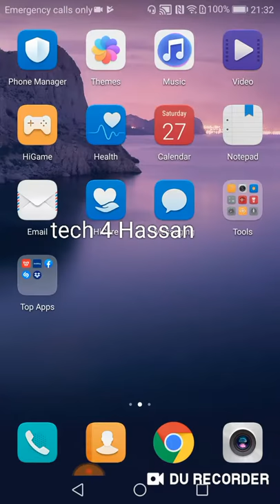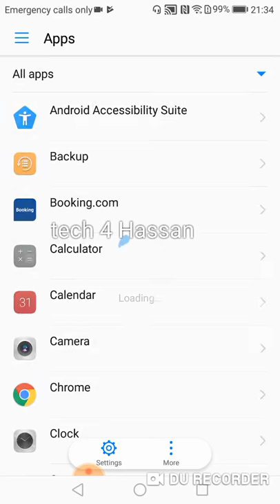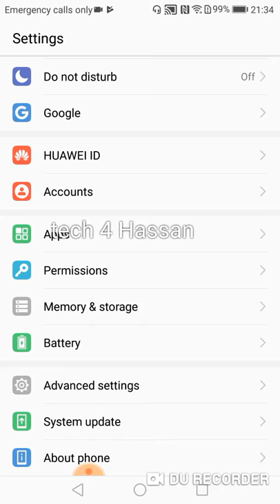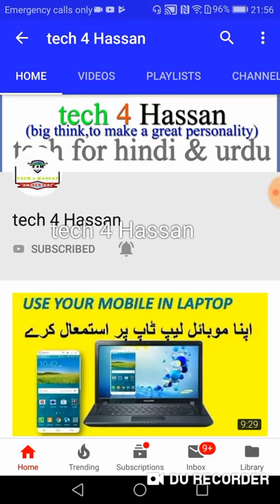How to enable and disable developer option on Android (learn to easy)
there are many  hours of planning that go into creating a great video

this channel  for daily tech video like facebook tutorial,youtube related tutorial,google related tutorial,Android tutorial,internet tutorial,technology tutorial